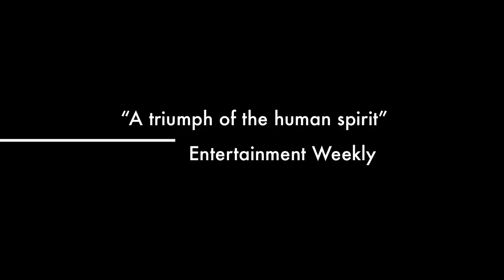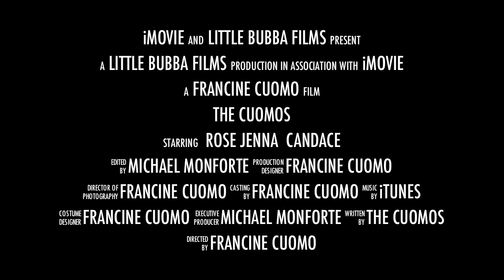The Cuomo Family